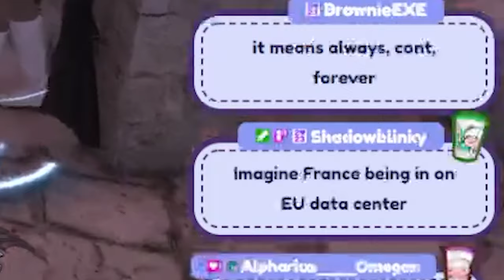FFXIV EU Adventurer Plates are a little too...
FF14 Adventurer Plates can be a bit unhinged sometimes.. Let me know if I saw your Adventurer Plate!

Mic I use
Mic arm
Audio Mixer
Dummy Battery to use camera as stream cam
Lighting (I use 2 of these each side of desk)
(1 of these is fine)
Stream Deck
Comfy cloud keyboard + mouse hand rest
Cinnamoroll Neon Sign
Sailor Moon Neon Sign